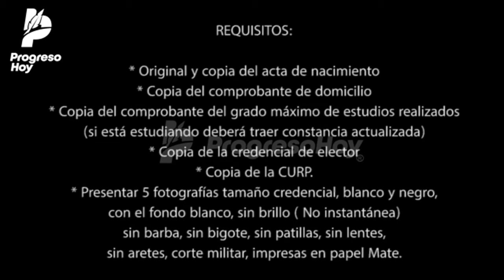Convocan a jóvenes de Progreso a tramitar su Cartilla de Identidad Militar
El Ayuntamiento de Progreso, convoca a los jóvenes de Progreso nacidos en el año 2003, así como anticipados y remisos a cumplir con el Servicio Militar Nacional y obtener su Cartilla de Identidad Militar. La Encargada de Reclutamiento y Bolsa de Trabajo del Ayuntamiento de Progreso, Yenine Pech, señaló que deben realizar el trámite antes del 15 de octubre en las oficinas ubicada en los bajos del Palacio Municipal.